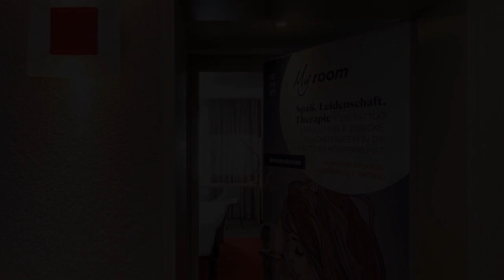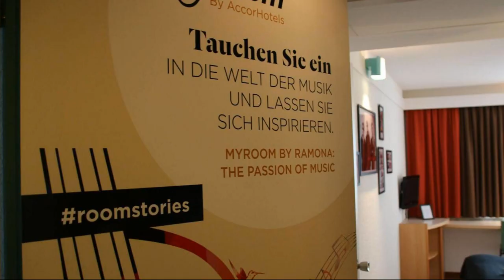iBis Berlin Mitte, Germany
About Property:
IBis Berlin Mitte is conveniently located in the popular Prenzlauer Berg area. The hotel offers a wide range of amenities and perks to ensure you have a great time. Free Wi-Fi in all rooms, 24-hour front desk, facilities for disabled guests, express check-in/check-out, luggage storage are on the list of things guests can enjoy. Guestrooms are fitted with all the amenities you need for a good night's sleep. In some of the rooms, guests can find television LCD/plasma screen, internet access – wireless (complimentary), air conditioning, desk, telephone. The hotel offers various recreational opportunities. IBis Berlin Mitte is an excellent choice from which to explore Berlin or to simply relax and rejuvenate.
Searching For
1. iBis Berlin Mitte
2. iBis Berlin Mitte Virtual Tour
3. iBis Berlin Mitte Rooms
4. iBis Berlin Mitte Amenities
5. iBis Berlin Mitte Videos
6. iBis Berlin Mitte Offers
7. iBis Berlin Mitte Deals
Audio Credit:
Track Title: Blank Slate
Artist: VYEN